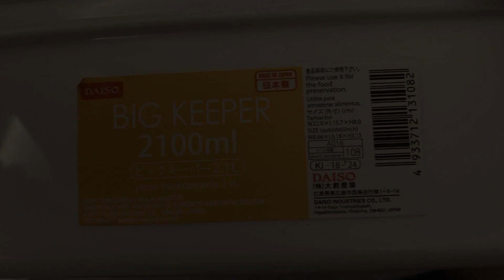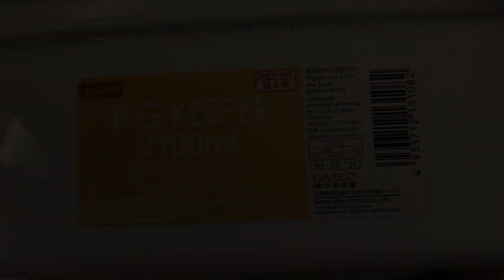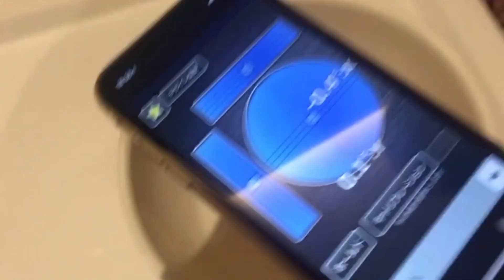【猫砂が決め手！車中泊快適化】簡易シンクを作りました。(猫砂は紙製をお選びください)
こんにちは。
今回は車中泊用に簡易シンクを作ってみました。

車中泊でお世話になっている道の駅や駐車場のトイレですが、実は歯磨きをすることに少々抵抗を感じておりまして、車内で歯磨きできる程度の簡易シンクを作ることにしました。

標準ボディのハイエースでスペースに限りがあるのと、車中泊以外にも使用するため大掛かりなギャレーは取り付けられないので、持ち運びできるタンク一体のシンクを考えました。

材料はほぼダイソーで購入できます。
最初はシンクもダイソーの鉢受けの皿で作ろうと思い、鉢受けを購入したのですが、底が平らだったため水が上手く流れず、急遽、自宅にあったお椀に変更しました。

またスクエア収納ボックスの蓋に穴を開けてお椀を埋め込みにしたのは、お椀の底から直接タッパーに水が落ちるようにするためで、漏斗やホースなどで仕組みが複雑化するのを省略できました。

走行中など水があふれるのを防ぐためにやはりホースをタッパーにつなごうかと思ったのですが、ネコ砂で吸収させてしまえば良いことに気が付き、これも仕組みを簡略化できました。

ネコ砂も最初は給水ポリマーを使おうかと思ったのですが、ネコ砂の方が安いのと「消臭」や「トイレに流せる(流さないけど）」、「燃えるゴミで捨てられる（旅先では捨てないけど）」、また、どこででも手に入るなど、メリットが多かったのでネコ砂を使うことにしました。

ネコ砂は紙製のものをお選びください。

タッパーがいっぱいになっても中身を燃えるごみとして取り出し、ネコ砂を入れれば繰り返し使えますし、万が一の時はトイレにも・・・（本当に万が一です。）

これで１泊か２泊程度の車中泊なら歯磨きや廃水ならばこれで大丈夫だと思います。

よろしければ、ベッドキットの取り外しや実際の使用動画もありますのでご覧ください。

【自作】ハイエース車中泊快適化！ダイソーのジョイントマットでセカンドシートバックマットを作成

【車中泊快適化】ギリギリ透けない！！ハイエースに激安間仕切りカーテンを付けてみました。

【車中泊快適化･網戸DIY自作】ダイソーの材料でハイエース小窓の網戸を作りました。

【自作】ハイエースベッドキットを車検が終わったので取り付け直しました。(2wayテーブルモードとベッドモード)

【ハイエース】【自作ベッドキット】【車中泊快適化】RV BOXで荷物を整理しました。

【ハイエース】【自作ベッドキット】ダイソーのスタックボックスで収納を増やしました。

【車中泊快適化】ポータブル電源FACE8 PG-1のW表示とLEDライトの明るさの参考

【自作ベッドキット】【激安カーテン】車検が終わって付け直しました【透け感チェック】【車中泊快適化】【ハイエース】

【車中泊快適化】BONARCAの車載冷蔵冷凍庫をポータブル電源で使ってみました